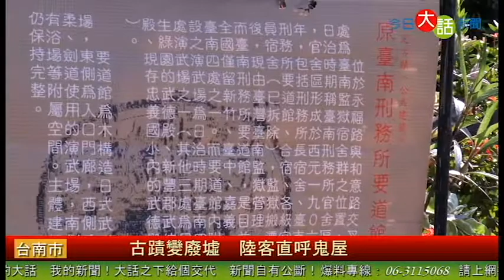【第一屆】【第八期】【質詢】【邱莉莉】古蹟變廢墟 陸客直呼鬼屋 今日大話新聞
【今日大話新聞記者/謝孟容、王麒勳/台南報導】　台灣首立文創百貨「林百貨」，自六月14日開幕.後人潮不斷，市議員蔡玉枝提出，在林百貨大排長龍之餘，是否有其他配套措施擴展民眾的觀光版圖。